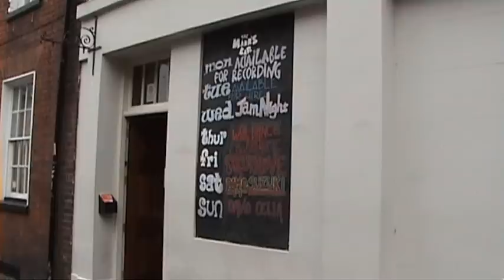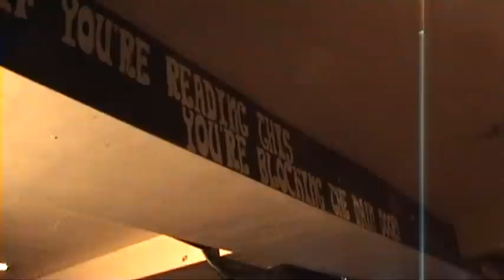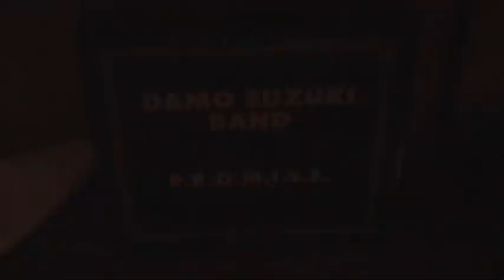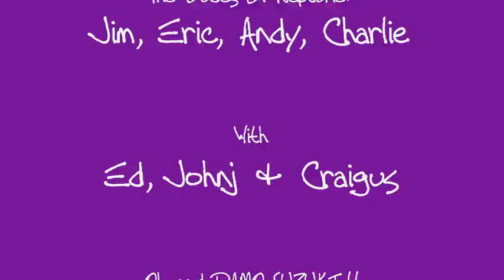Damo Suzuki & The Dudes Of Neptune, Trippy, Craigus & Johnj Setup & Soundcheck 18.07.09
Just the setup & soundcheck for now! But we have the whole gig coming soon!
A note about the sound carriers in this particular video-
The Dudes Of Neptune are  Jim Cooke {guitar}, his son Erik {guitar}, Andy {guitar/synth/keys}, Steve {bass}.. They are joined on drums by the legend that is Ed Steelefox {ahhh shucks}.. Also some dude on vocals called DAMO SUZUKI!!!
Also Featuring in no real order  John Jo Murray on Violin, Craigus {myself} on Theremin, Stylophone & circuit bent alien voice changer {by Squidfanny} & Jonathon Mathew Trippy David Cording on midget drum kit..
This was wicked & I would have enjoyed it myself if at the time the sound guy had decided to turn up my theremin {which he didnt} ah well... More to follow